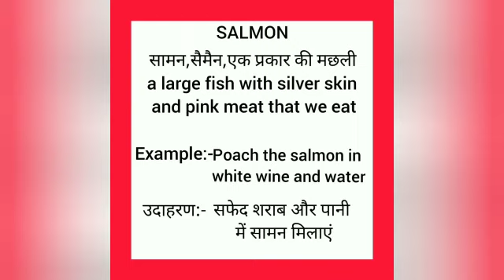Salmon meaning in hindi || salmon ka matlab kya hota hai || word meaning english to hindi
salmon meaning in hindi
salmon ka matlab kya hota hai
english to hindi
word meaning
what salmon
salmon का हिंदी अर्थ